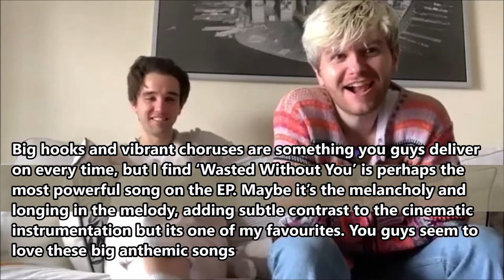A Chat With : David Whelan and Conor O'Donohoe From Wild Youth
I caught up with David Whelan and Conor O'Donohoe From Wild Youth to have a chat about the band's new EP 'Forever Girl'.

Indie Buddie is a blog about amazing music from bands and artists who deserve recognition.